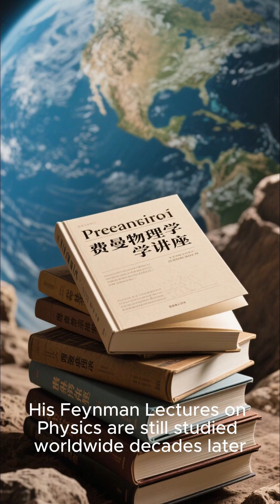Richard Feynman: The Physicist Who Made Science Fun#shorts # science communication#famous physicists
Richard Feynman wasn’t just a genius—he was a showman of science. From quantum physics to bongo drums, he made curiosity a way of life.